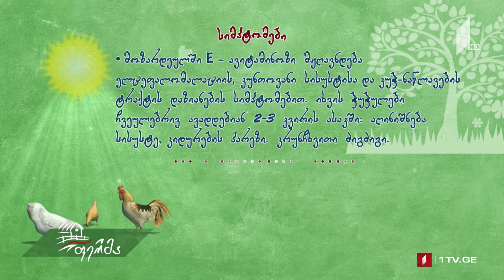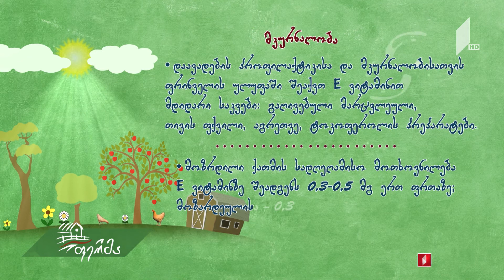ავიტამინოზი ფრინველებში - სიმპტომები, მკურნალობა